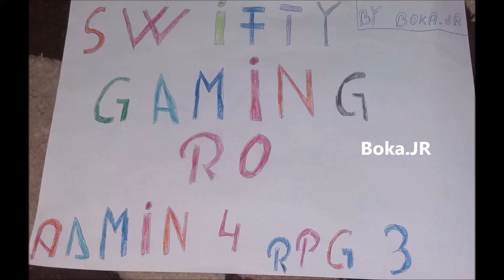L-AM PROMOVAT CA PRIMAR! #701